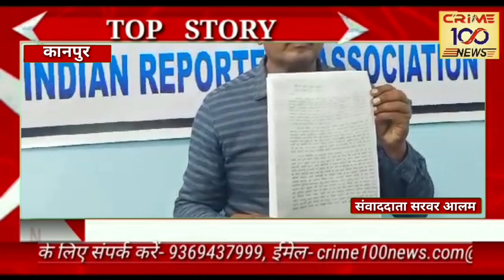कानपुर भूमाफियाओं का आतंक लगातार जारी फर्जी दस्तावेजों के दम पर कर रहे जबरन कब्जा।